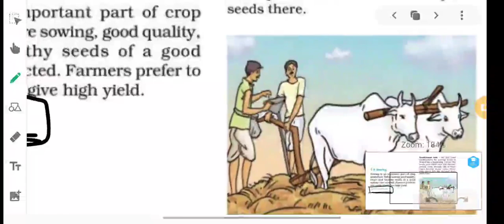Class-8th Science, Tutorial- Crop production and management Lecture 5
🗓️ Date- Mon, May 10, 2021, Class-8 Sci, Tutorial- Crop production and management Lecture 5 by Shivmul Biswas sir/mam
Remarks-  The same video has been uploaded thrice. Just watch any one of them. Thankyou

🏫 The President
🏷️ A premier CBSE school
📍 Daniyari | Kushinagar

1- Class-8 Sci, Tutorial- Crop production and management Lecture 5
2- crop production and management
3- crop production and management class 8
4- crop production and management class 8 notes
5- crop production and management class 8 cbse
6- crop production and management class 8 ncert
7- crop production and management ncert class 8
8- class 8 crop production and management
9- chapter 1 crop production and management